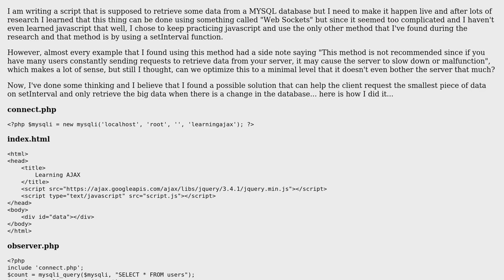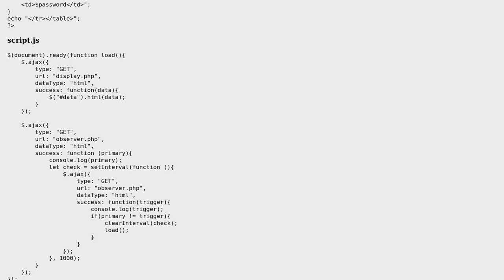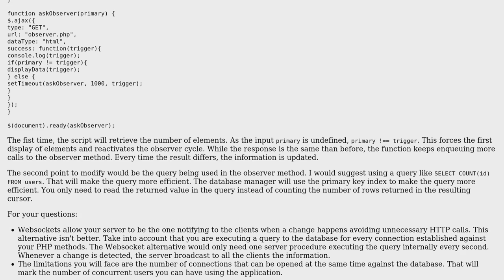Code Review: The most minimal way to retrieve live data using setInterval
With thanks & praise to God, and with thanks to the many people who have made this project possible! You are responsible for your own actions.